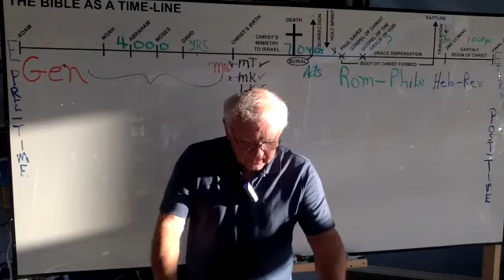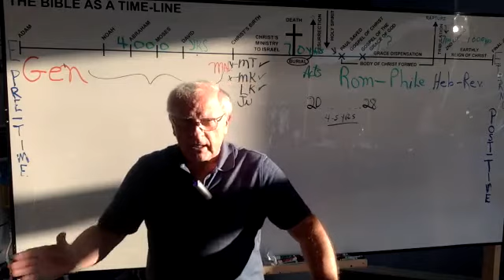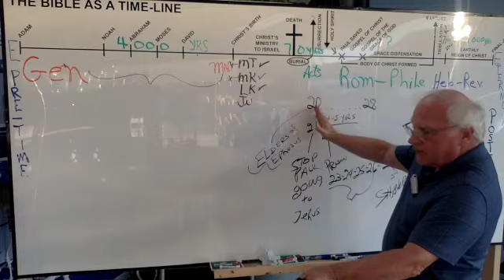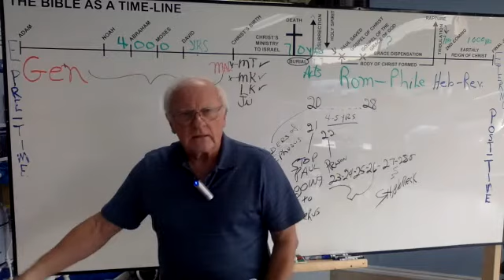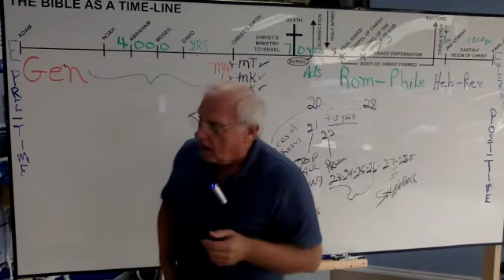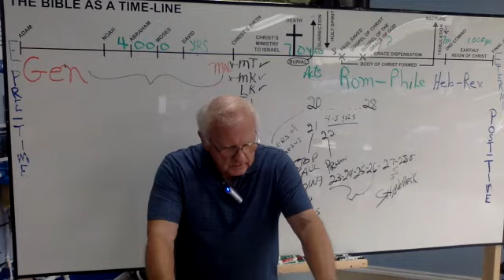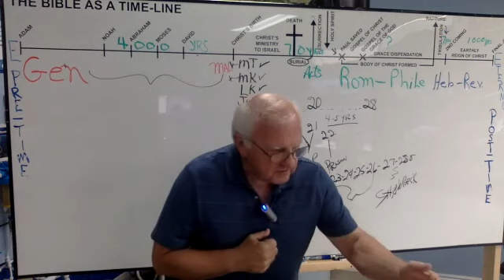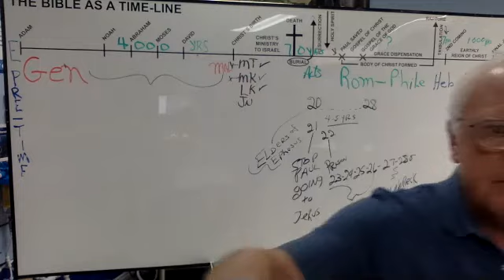Acts 20, and all else--7/9/2018